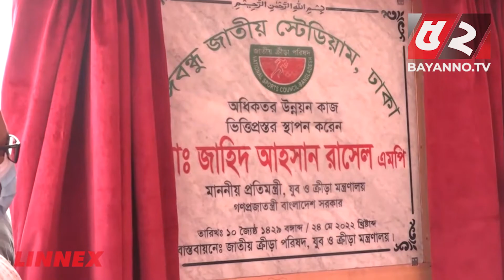বঙ্গবন্ধু স্টেডিয়ামের উন্নয়নের ভিত্তিপ্রস্তর উদ্বোধন | Bayanno TV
বঙ্গবন্ধু স্টেডিয়ামের উন্নয়নের ভিত্তিপ্রস্তর উদ্বোধন করলেন ক্রীড়া প্রতিমন্ত্রী

💡 Office Address:
Bengal Television Limited
437 Tejgaon Industrial Area, Dhaka-1207

52TV (Bengal Television Limited) has the sole rights of all contents and it does not give permission to any business entity or individual to use these contents except Bayanno TV. This Channel is the Based-on News and Current Affairs. Every single content is created and managed by our team. Needed, Third-Party materials are also used with specific authorization and permission.

💡ADDITIONAL KEYWORDS
52 TV channel, Bayanno News, Bayanno TV youtube, bayanno TV Bangladesh, Bayanno Television, channel 52